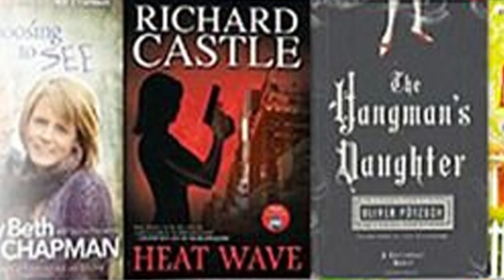今日解讀《我心归处是敦煌》敦煌的女儿: 樊锦诗自述 ,35年守护敦煌的经历, 首次直面读者 | 声閲書軌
《我心归处是敦煌》
作者: 樊锦诗 口述 / 顾春芳 撰写
副标题: 樊锦诗自述
出版年: 2019-10

内容简介  · · · · · ·
她是备受宠爱的江南闺秀，

她是风华正茂的北大高材生，

却奉献了大半辈子的光阴，

守护着荒野大漠的七百三十五座洞窟。

人们亲切地喊她“敦煌的女儿”，

她却说，我其实也想过离开。

然而，在每一个荆天棘地的人生路口，

她都选择了——坚守。

作者简介  · · · · · ·
◎樊锦诗
1938年7月生，浙江杭州人，敦煌研究院名誉院长、研究馆员，第八至十二届全国政协委员。她是我国文物有效保护的科学探索者和实践者，长期扎根大漠，潜心石窟考古研究，完成了敦煌莫高窟北朝、隋、唐代前期和中期洞窟的分期断代。在全国率先开展文物保护专项法规和保护规划建设，探索形成石窟科学保护的理论与方法，为世界文化遗产敦煌莫高窟永久保存与永续利用作出重大贡献。